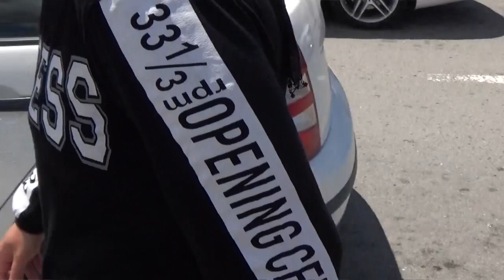Intro - Gradina, sreda 17.07.2019